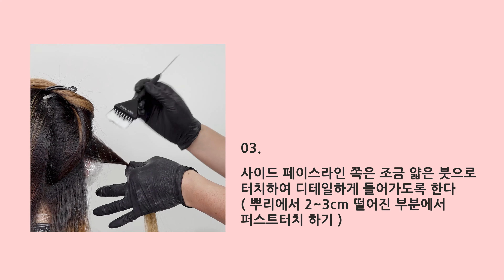[SUB] 레시피 &기술 대방출 하는 날 !! 리얼 헤어 테크닉 민트초코(mint chocolate) 솜브레 염색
저번 ' 이것만 알면 마스터2 솜브레 옴브레 재생시키는 법!! 솜브레 염색 '
영상에서 개나리 컬러를 연출해드렸던 모델분이 또 찾아와주셨어요.
애쉬퍼플/애쉬핑크/코토리베이지에 많이 익숙해져있던 요즘!
민트초코 색을 새롭게 도전해보게 되었는데요
자연스럽게 떨어지는 쉐도우적인 느낌의 포인트 컬러와 민초컬러
매우 매력적이고 예쁘지않나요?

**쿠키영상에 꿀팁이 나오니 끝까지 시청 부탁드려요!

영상 위치 태그
앞전 시술 = 00:42
블리치 작업 = 03:06
레시피 = 08:20
뿌리&빗질그라데이션 = 08:46
오버랩 = 09:09
작품완성 = 09:37
꿀팁정리 = 12:16

앞으로도 천안 본헤어  많이 많이 사랑해주세요!
항상 최고의 스타일로 찾아뵙겠습니다!
정직한 마음으로, 기본을 지키고, 가치를 창출합니다.

이 영상에 대해서나 미용에 관해 궁금하신점
또는 원하시는 스타일 영상 있으시거나
원하시는 컨텐츠가 있다??
댓글로 남겨주시면 꼭 찍어 올리겠습니다!!
- by director 이창원

[English]

If you know this, how to regenerate the Sombre Ombre! Sombre Dyeing'
The model who made the forsythia color in the video came again.
These days, I used to be used to ash purple/ ash pink/cotori beige!
I tried a new color for mint chocolate.
point color and mint chocolate with a shadowy feel that falls naturally
Isn't it very attractive and pretty?

**Please watch the cookie video until the end of the show!

Image position tag
Prefix = 00:42
Bleach operation = 03:06
Recipe = 08:20
Root & comb gradation = 08:46
Overlap = 09:09
Completion of work = 09:37
Tip Cleanup = 12:16

Go to inquire about all the products in the video

Please continue to love Cheonan Bonhair!
We'll always be back in the best style!
Be honest, keep the basics, and create value.

Any questions about this video or beauty?
Or do you have a style video you want?
Is there any content you want?
- by director Lee Chang-won